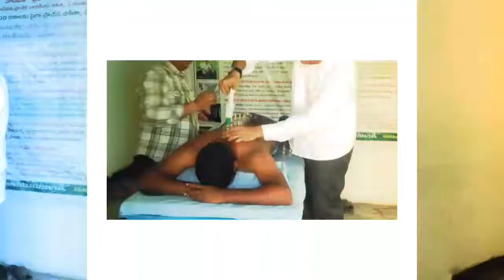Cupping Therapy @ Nadipathy - Hyderabad